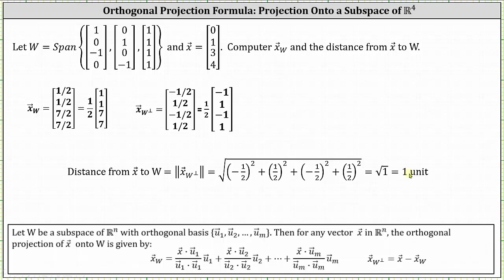Encuentra una proyección ortogonal de un vector en un subespacio de R4 dada una base ortogonal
En este vídeo se explica cómo utilizar la fórmula de proyección ortogonal de un subconjunto dado con una base ortogonal. También se encuentra la distancia desde el vector hasta el subconjunto.